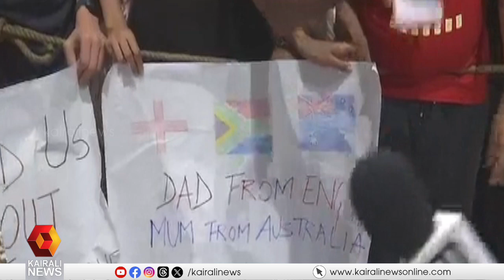ചക് ദേ ഇന്ത്യ; ചാമ്പ്യന്മാരെ വരവേറ്റ് രാജ്യം